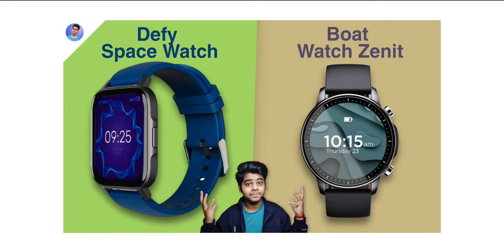Defy space smartwatch vs boat watch Zenit comparison | don't buy defy space watch before watching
About video

In this video I have compared defy space smartwatch with boat watch Zenit And I hope your doudt is cleared now thank you .

Defy space smartwatch vs Boat watch zenit comparison .
Boat watch zenit vs Defy space smartwatch comparison .
Defy space smartwatch vs Boat watch zenit .
Boat watch zenit vs Defy space smartwatch .
Product link

boat watch Zenit
defy space watch